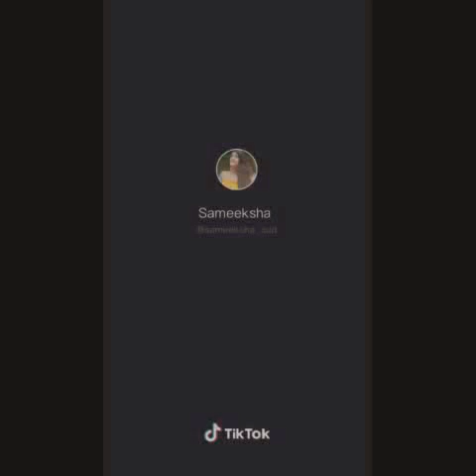Best trending tik tok video compilation.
Most funniest tik tok video compilation ever. Craziest, mind-boggling, hilarious video by tik tok trending stars. This is the most viral video. Trending has tags, trending tik tok stars, trending dialogues, trending dance steps.This is the best video you are going to watch online.